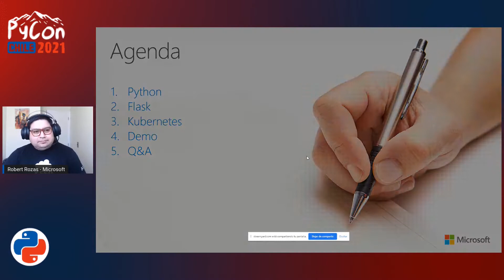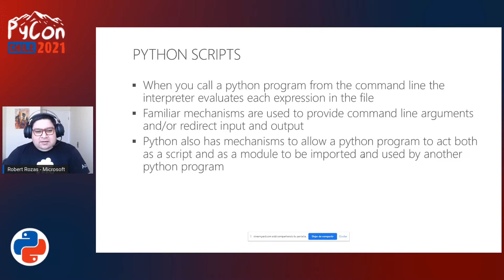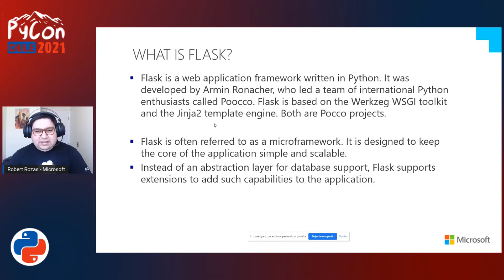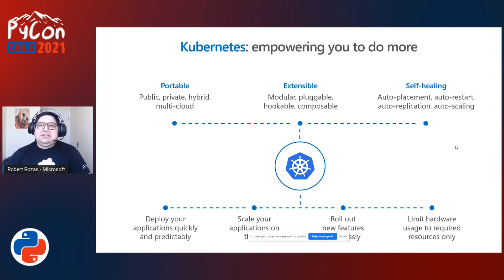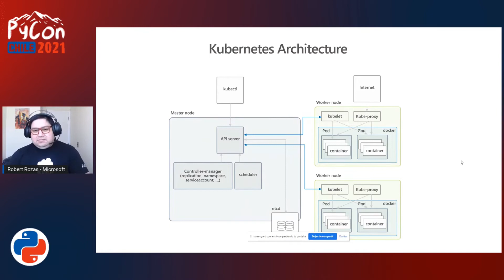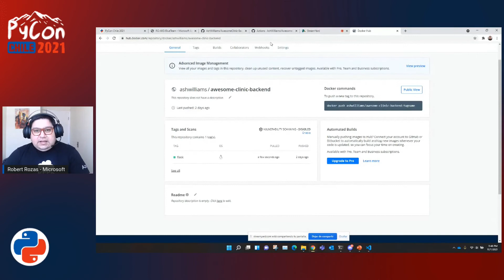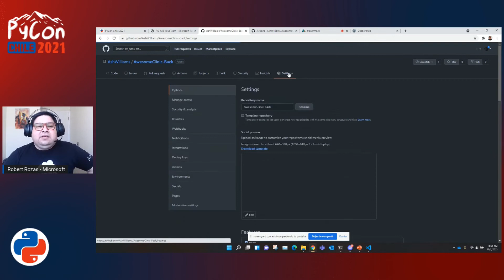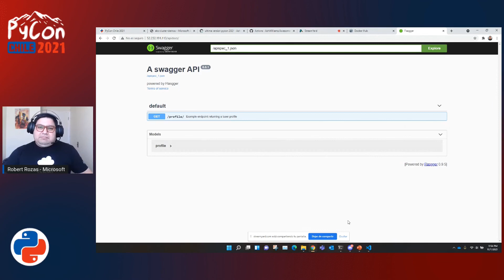Python-Flask en Azure Kubernetes Services - Robert Rozas Navarro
Categoría: DevOps, Desarrollo Web, Contenedores y Orquestación

Veremos en tiempo real, lo simple que es desplegar una aplicación Flask hacia Azure Kubernetes Services, usando integración continua con GitHub Actions. Todo el ejercicio de la sesión, será compartido en GitHub

PyCon Chile es un evento gratuito organizado por la comunidad Python Chile, para promover la divulgación y enseñanza de Python. Esta conferencia busca reunir a todos los entusiastas de Python, desde principiantes hasta usuarios avanzados, para compartir distintas temáticas relacionadas al lenguaje.

Si te interesa utilizar Python en áreas tan variadas como ciencia de datos, inteligencia artificial, astronomía, geología, optimización matemática o ciencias sociales, entre otras, ¡este evento te encantará!